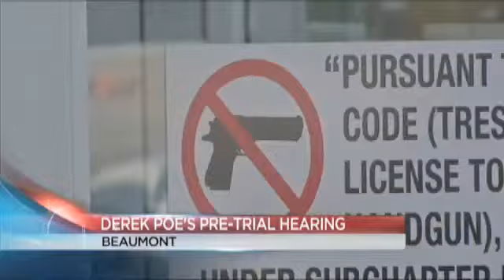Man who carried rifle through mall in court over disorderly conduct charge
Derek Poe,  the man who carried his unloaded rifle through Parkdale Mall, was in court Friday.

Poe was charged with disorderly conduct on December 28th after police received a safety complaint from someone in the mall.

At the pre-trial hearing Friday, a Jefferson County judge refused a defense request to throw out the case.

The defense is questioning the law and authenticity of the complaint.
Poe is due back in court on October 20th